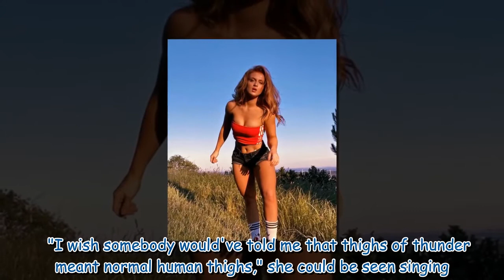Maisie Smith dances in carefree clip as she hits back at trolls over her ‘thunder thighs’